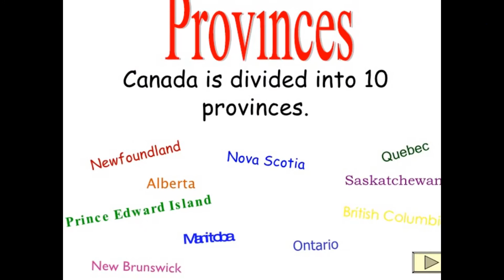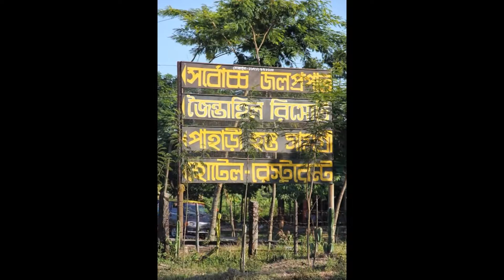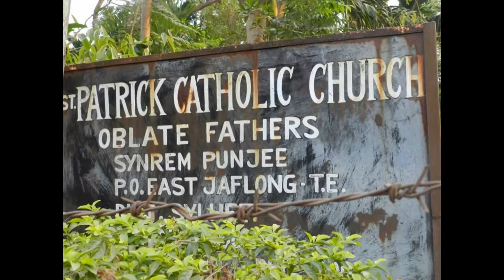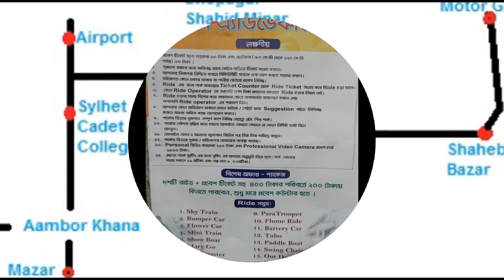Beautiful Sylhet Bangladesh... """ And Canada Is One Of The Best Country In The World ""